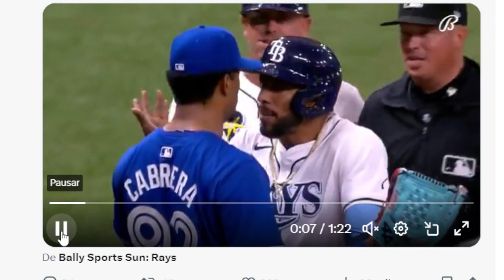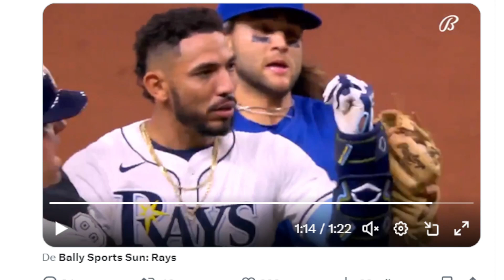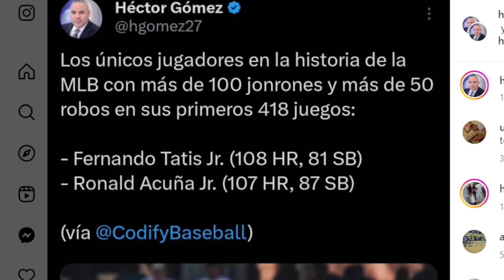SOTO Y JULIO RODRÍGUEZ SE VISTEN DE HÉROES - SE PRODUCE OTRA PELE4 EN MLB